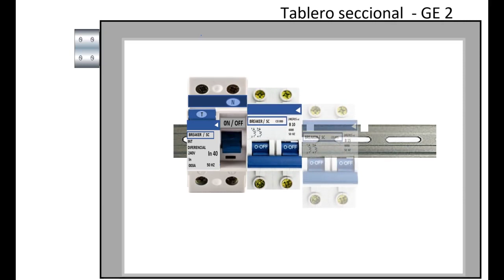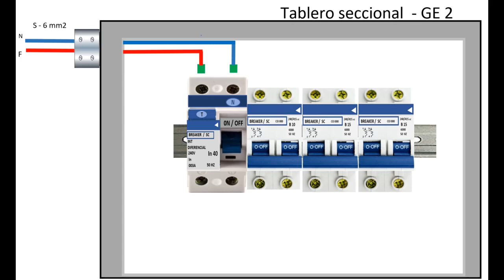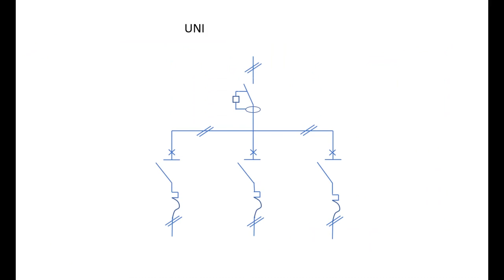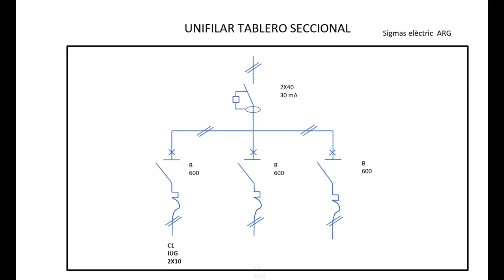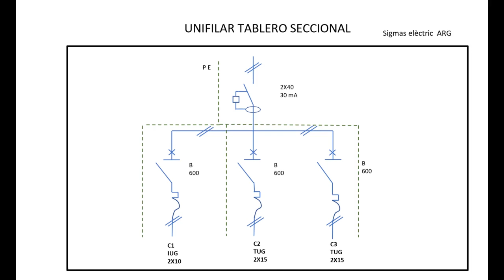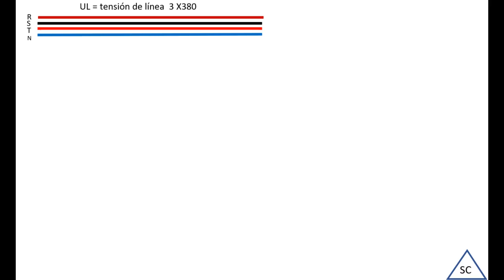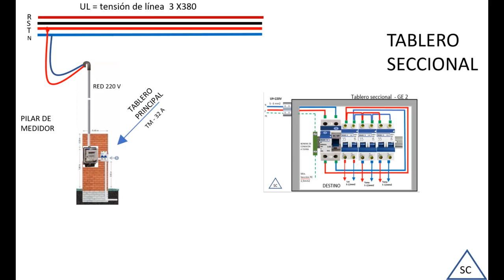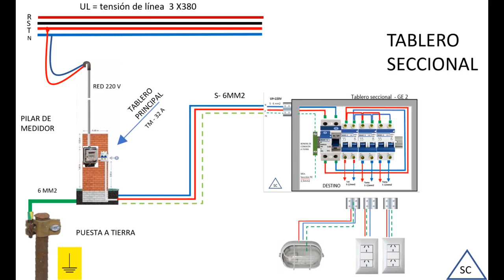COMO ARMAR UN TABLERO ELECTRICO, y diagrama unifilar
En este video te enseña como armar un tablero eléctrico seccional, de uso domiciliario  te explica como interpretar un diagrama unifilar.

Les deje este video...donde se realiza el plano eléctrico de una cada.

# instalación eléctrica
# tablero eléctrico
# automatización